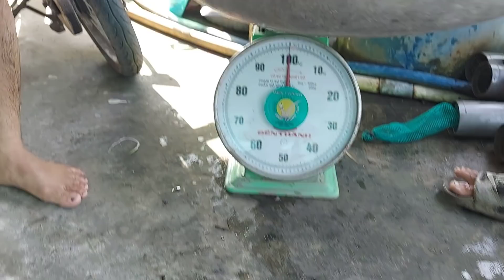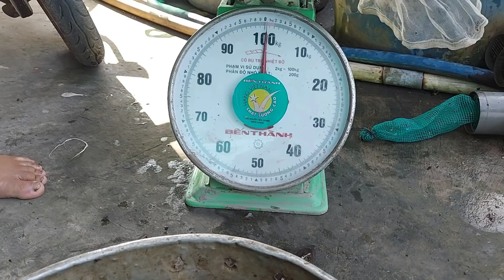Trận Thăm Trúm Lươn Trúng Nhất Nào Giờ , Toàn Là Hàng Không Mẫu Hạm # SĂN BẮT ĐỒNG THÁP #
hôm nay đem trúm lươn khu vực trong ruộng nhà anh 2 , nào giờ chưa đặt trúm lươn khu vực này lần nào , hên sao dính toàn là lươn bự bự quá đã luôn cả nhà ơi , cảm giác đi thăm trúm lươn mà dính được mấy con lươn cụ lâu năm vậy thì còn gì bằng , tính ra nào giờ lần này là thăm trúm lươn trúng nhất